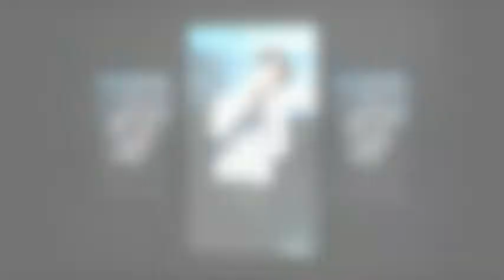ParkBoGum ENCOUNTERBOYFRIEND) SUPPORTBOYOO💙💫❤️💙💫 — feeling loved.